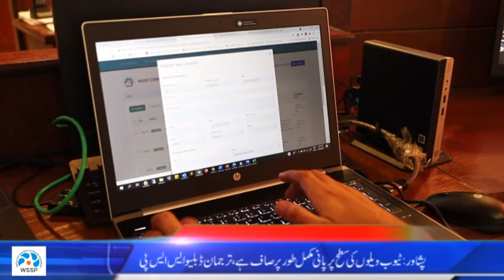Water Quality Testing System in WSSP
WSSP is the responsible company to deliver clean drinking water to more than 2-million people living in one of the oldest city of subcontinent i.e. Peshawar.
To ensure clean drinking water supply to household, wssp conduct's water quality testing both at source and consumer end, and take necessary steps to rectify the complaints.
In this video, water quality testing system has been explained.